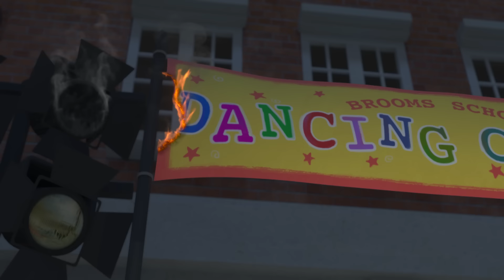Il y a eu un Tremblement de Terre !│Classe de Sécurité POLI│Dessin Animé pour Bébé│Robocar POLI télé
Dans la cité de Vroom Ville, habitants et voitures vivent en parfaite harmonie. Les voitures de l'équipe de secours aident tous les habitants en danger aidée de leur amie.